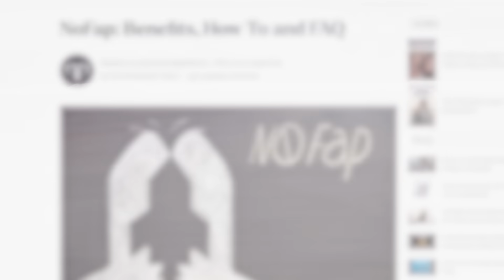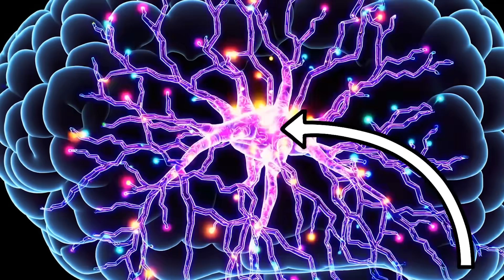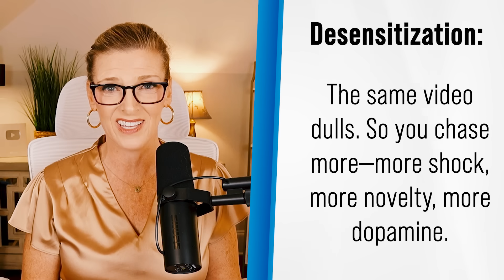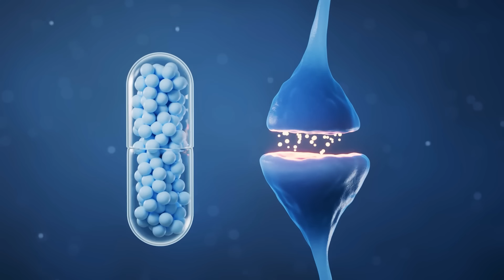NoFap- Neuroscientist Explains NoFap: What It Really Does to Your Brain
Neuroscientist Dr. Trish Leigh breaks down what really happens in your brain when you quit porn and stop masturbating. If you’ve heard of NoFap but wondered whether it’s just hype — this is the real science.
Learn how porn addiction hijacks your dopamine system, shuts down your frontal lobe, and rewires your brain for compulsive behavior. Discover how quitting porn can restore your motivation, focus, and masculinity.
🔬 Inside this video:
• How porn damages your brain’s reward system
• Why your impulse control disappears (and how to rebuild it)
• What to expect when you quit — withdrawal, recovery, and real healing
• The truth behind NoFap and how it changes your identity

 Chapter
0:00 – Hook: NoFap or Brain Rewire?
0:53 – How Porn Rewires the Brain
2:34 – What Happens When You Quit Porn
4:08 – NoFap & Masculinity: Identity Shift
6:12 – Myths vs. Truth About NoFap
7:38 – Break Free & Rewire

🔗 Donorbox Link!